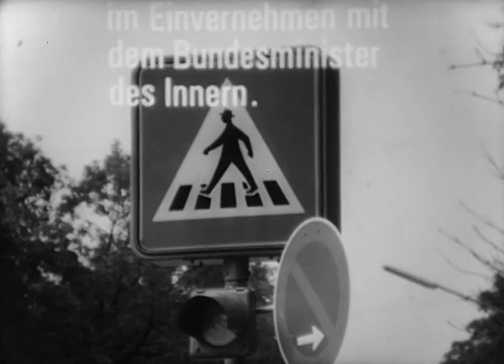Sicher über die Straße (1960er)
home digitized